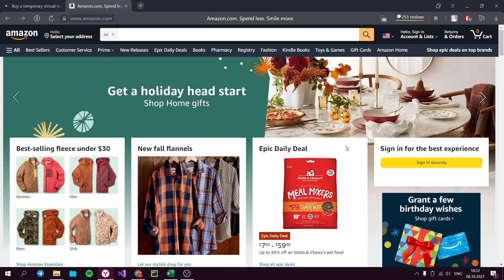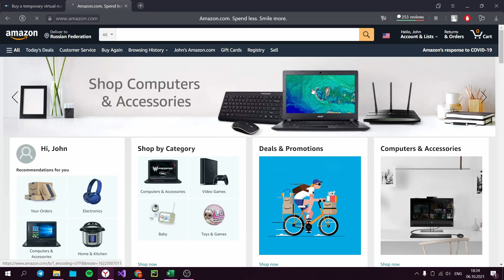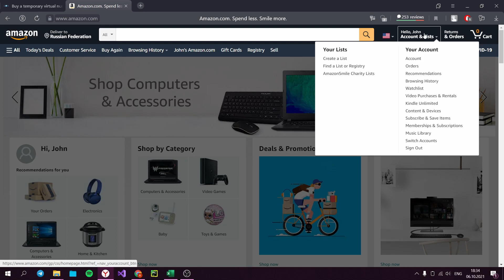Amazon Seller Account Verification || Make Amazon Profile For Free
Are you ready to be an Amazon Seller? Do you want to know how to verify account on the popular trading platform Amazon and the main competitor of the famous eBay auction?  In this video you will learn how to make Amazon account for free without phone number.

On Sms-man.com you can buy a virtual number to bypass Amazon verification without phone number for FREE.  With our website you can get mobile number for SMS activation on Amazon, eBay, OLX and other popular trading platforms and marketplaces